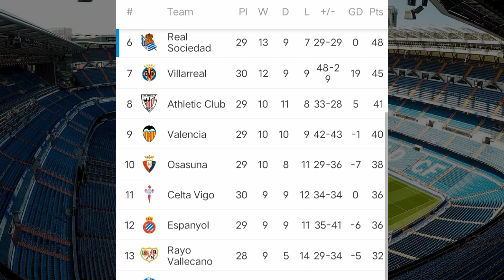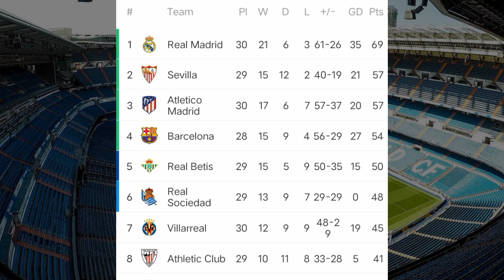TODAY'S SPANISH LEADERSHIP • LALIGA ESPAÑA TABLE TODAY | Liga española Hoy • sae football addict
TODAY'S SPANISH LEADERSHIP • LALIGA ESPAÑA TABLE TODAY | Liga española Hoy

La liga Spanyol Hoy, liga española hoy, laliga table standings today, laliga table today, laliga Spain standings today, laliga table, laliga standings, laliga 2022